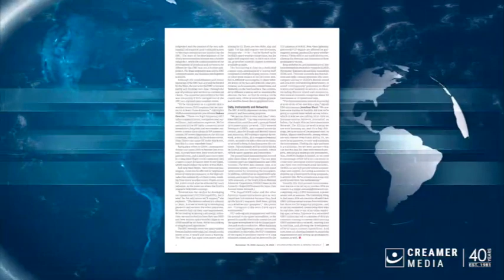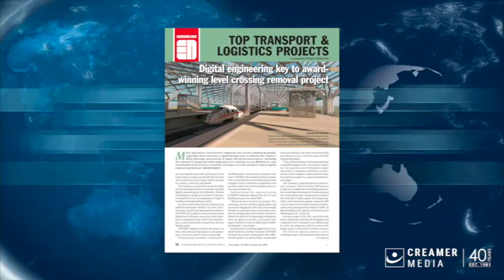Magazine round up | 16 December 2022